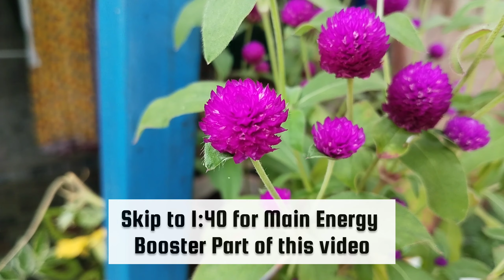पौधों के लिए घर पर आसानी से Low Budget में बेस्ट Energy Booster फ़र्टिलाइज़र कैसे बनाएं?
क्या आप अपने पौधों को एक प्राकृतिक और किफायती बढ़ावा देना चाहते हैं?

यदि ऐसा है, तो आप सही जगह पर आए हैं!

इस वीडियो में, मैं आपको दिखाउंगी कि घर पर ही आसानी से और कम बजट में पौधों के लिए एनर्जी बूस्टर फर्टिलाइज़र कैसे बनाया जाता है। यह खाद आपके पौधों को स्वस्थ रखने और उनकी वृद्धि को बढ़ाने में मदद करेगी।

इस वीडियो में, आप सीखेंगे:

1. पौधों के लिए घर पर आसानी से Low Budget में बेस्ट Energy Booster फ़र्टिलाइज़र कैसे बनाएं?
2. पौधों के लिए एनर्जी बूस्टर फर्टिलाइज़र बनाने के लिए किन सामग्रियों की आवश्यकता होती है?
3. फर्टिलाइज़र बनाने की प्रक्रिया
4. फर्टिलाइज़र का उपयोग कैसे करें?
5. फर्टिलाइज़र का उपयोग करने के फायदे

इसके अलावा, मैं आपको कुछ अन्य रोचक जानकारी भी दूंगा, जैसे:

1. पौधों के स्वास्थ्य के लिए एनर्जी बूस्टर फर्टिलाइज़र के महत्व
2. फर्टिलाइज़र का उपयोग करने का सबसे अच्छा समय
3. फर्टिलाइज़र का उपयोग करते समय किन बातों का ध्यान रखना चाहिए

तो अभी इस वीडियो को देखें और जानें कि आप अपने पौधों को एक स्वस्थ और सफल बढ़ावा कैसे दे सकते हैं!

P.S. यह फर्टिलाइज़र सभी प्रकार के पौधों पर इस्तेमाल किया जा सकता है, इसलिए इसे ज़रूर आज़माएं!

अतिरिक्त जानकारी:

पौधों के लिए एनर्जी बूस्टर फर्टिलाइज़र बनाने का यह तरीका पूरी तरह से प्राकृतिक और सुरक्षित है।
यह फर्टिलाइज़र आपके पौधों को आवश्यक पोषक तत्व प्रदान करेगा।
यह फर्टिलाइज़र आपके पौधों को कीटों और रोगों से बचाने में भी मदद करेगा।

मुझे उम्मीद है कि यह वर्णन आपके वीडियो को देखने के लिए अधिक लोगों को प्रोत्साहित करेगा। अगर आपके कोई सवाल हैं, तो कृपया नीचे टिप्पणी करें।

कम बजट, बड़ा फायदा: घर पर बनाएं ये लाजवाब पौधों का टॉनिक
पौधों के लिए इको-फ्रेंडली खाद: घर पर बनाएं ये कमाल का फर्टिलाइज़र
अपने पौधों को दें प्राकृतिक पोषण: घर पर बनाएं ये बेहतरीन खाद
पौधों के लिए घर पर बनाएं ये शानदार खाद: कम खर्च में बड़े फायदे
अपने पौधों को दें नई ऊर्जा: घर पर बनाएं ये बेहतरीन एनर्जी बूस्टर खाद
अपने पौधों की ग्रोथ को बढ़ाएं: ये है घर पर बनाया हुआ जादुई फर्टिलाइज़र
कम बजट में स्वस्थ और हरे-भरे पौधे: ये है घर पर बनाया हुआ खाद का राज़

I truly appreciate your support and would love to continue to share my gardening knowledge and experiences with you.

Your support will help me to create more valuable content and improve the quality of my channel.

Your support is greatly appreciated and it means a lot to me.